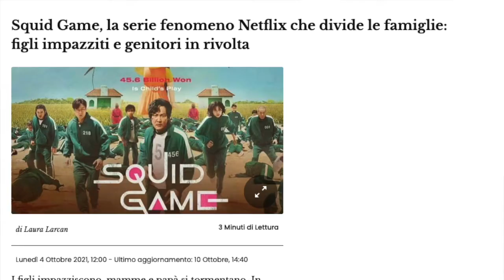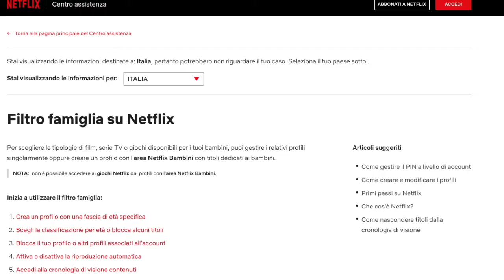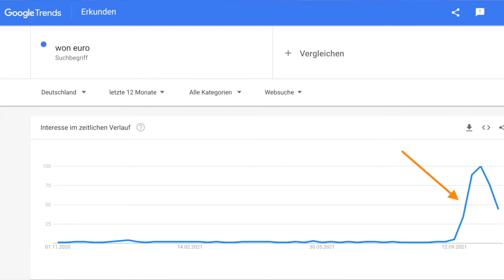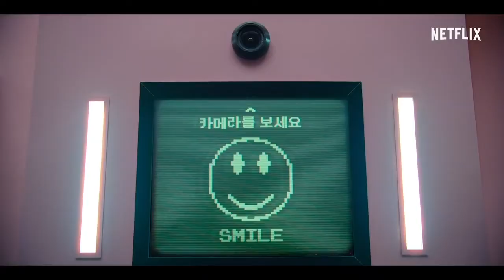Squid Game: Recensione - Spoiler - non guardate questo video se volete vedere la serie!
Squid Game, la serie coreana prodotta da Netflix che ha battuto ogni record della piattaforma di streaming, ha provocato molte polemiche. Squid Game presenta una società distopica, dove pur di sfuggire dalla miseria e raggiungere una improbabile ricchezza, si è disposti a tutto.
Quello che parte come un innoquo concorso basato su giochi per bambini, si rivela presto essere una trappola mortale.
Il successo di questa serie è meritato?
Le polemiche sono giustificate?
In questa recensione/spoiler, descriveremo la serie e alcune curiosità.
Spoiler alert: se non avete visto Squid Game e avete intenzione di vederlo, non guardate questo video.
Se invece siete dei genitori preoccupati o conoscete altri genitori che dovrebbero essere messi in guardia, guardate e condividete con loro!

Come impedire che i tuoi figli guardino Netflix senza la tua supervisione - il tutorial del Sommo